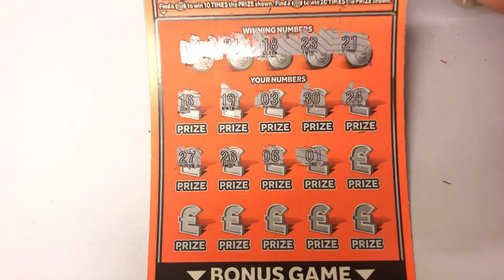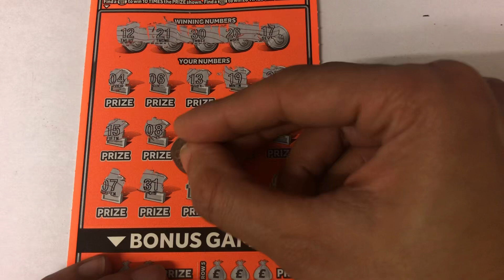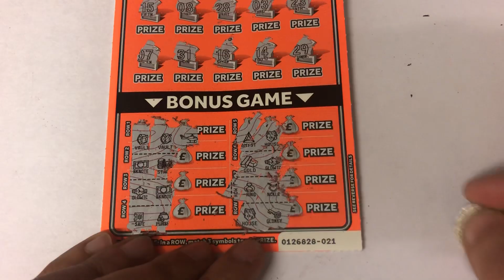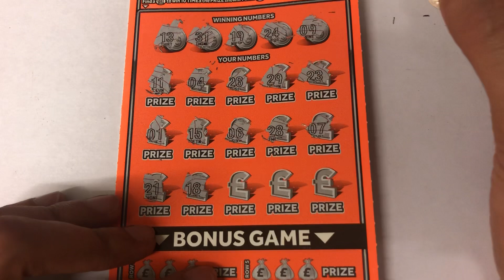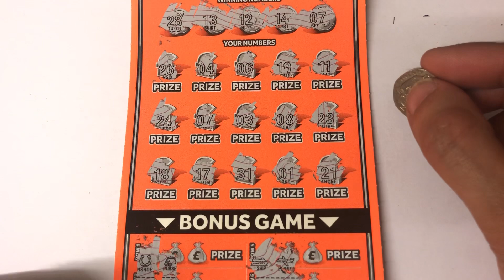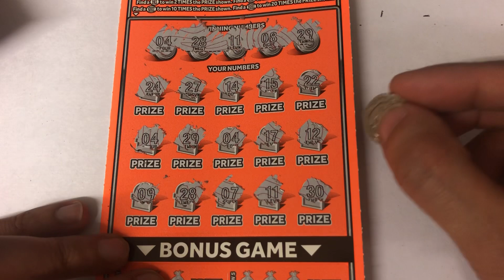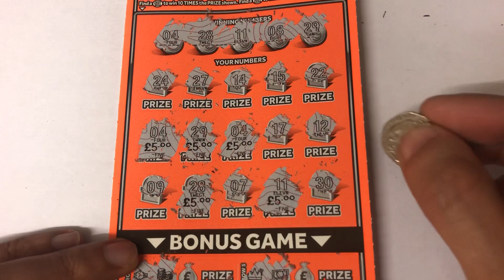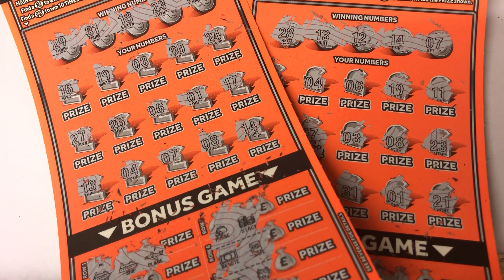On A Hunt For The 20X Episode 6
Hi guys welcome to A episode of Hunting for the 20X, so as in the title i am doing £40 worth of scratchcards on the hunt for the 20X symbol Will we find it